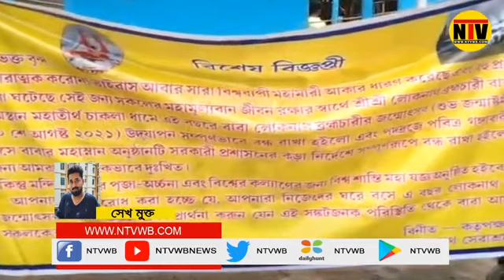কড়া নিরাপত্তায় মুড়ে ফেলা হয়েছে কচুয়া চাকলা লোকনাথ মন্দির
✪ 》 𝐒𝐎𝐂𝐈𝐀𝐋𝐒  《 ✪